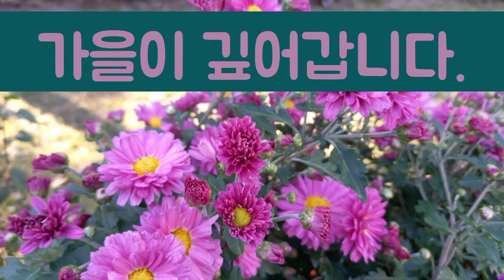가을 가을 가을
가을 국화 화사하고
억새가 가을가을합니다.